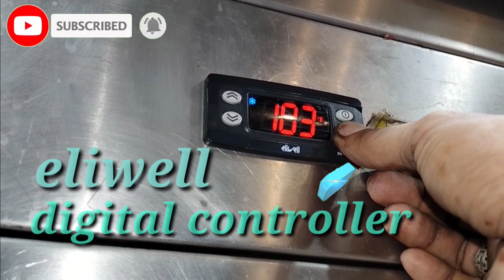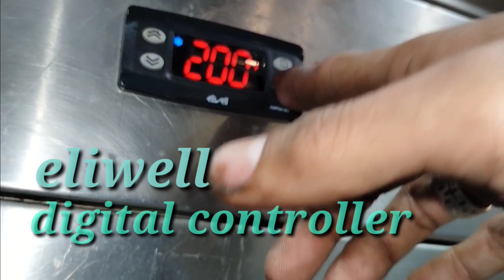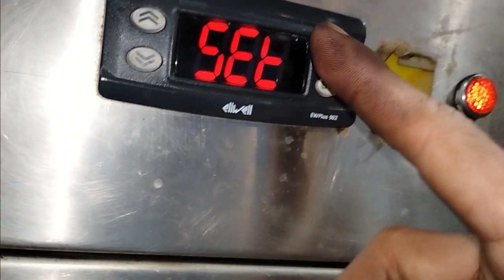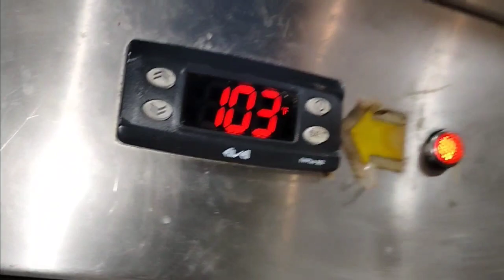Eliwell..,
Setting ng eliwell